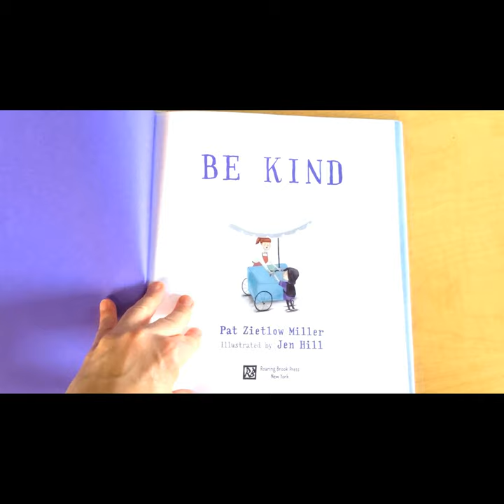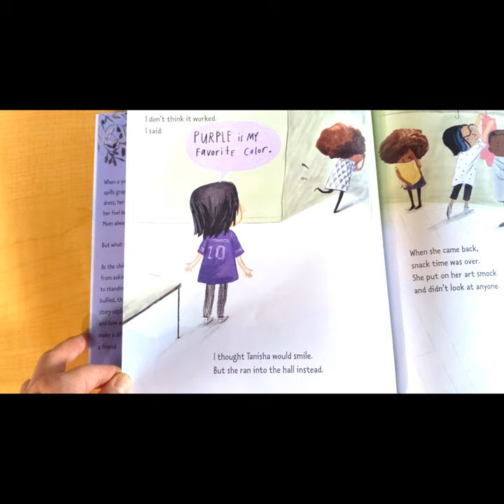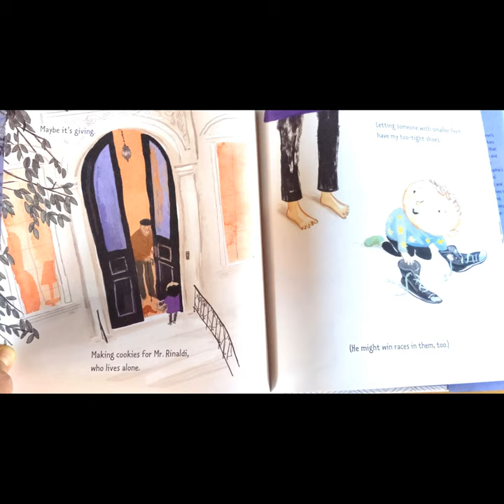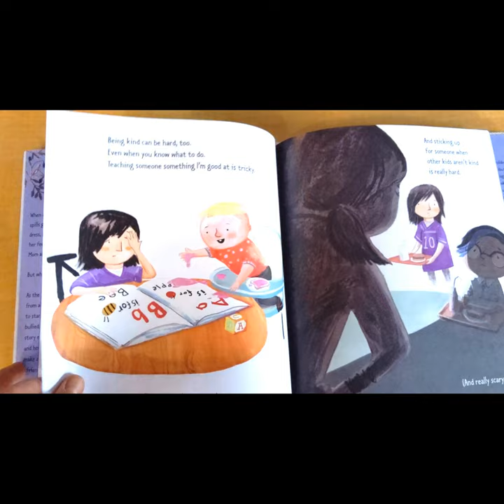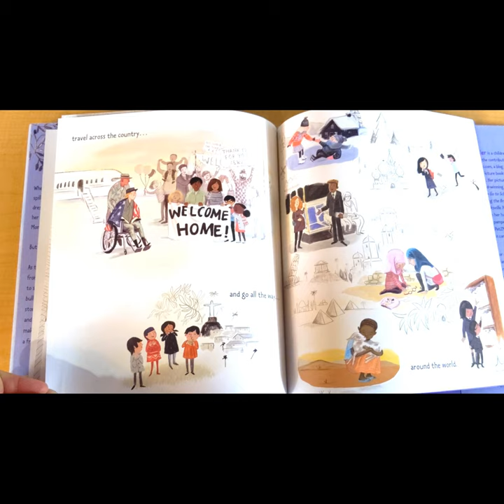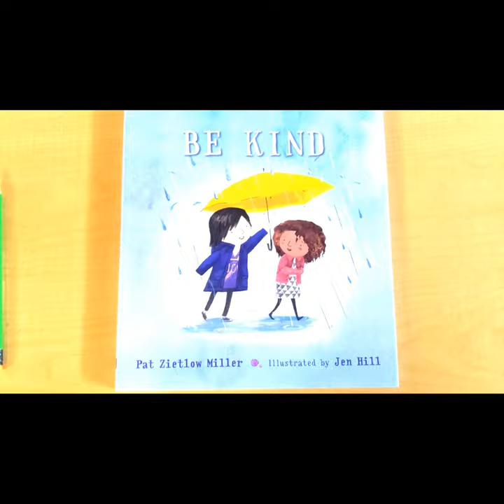Reading With Ruby - Be Kind